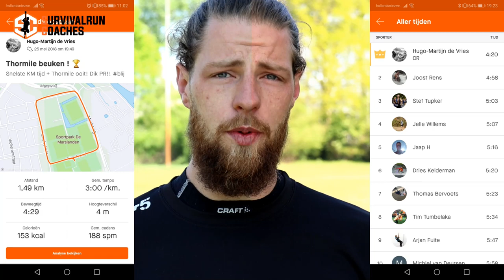Wie rent sneller? + Tips voor hardlopen